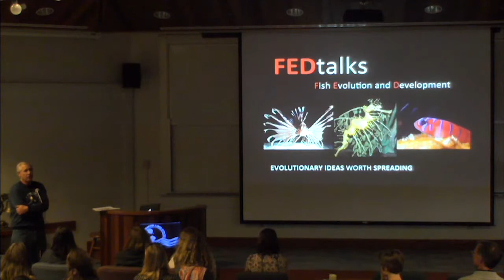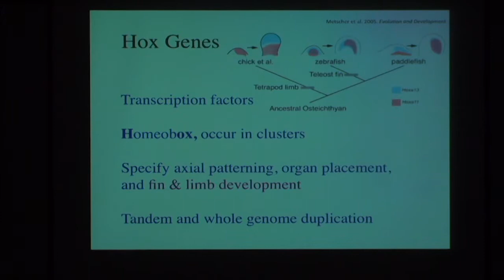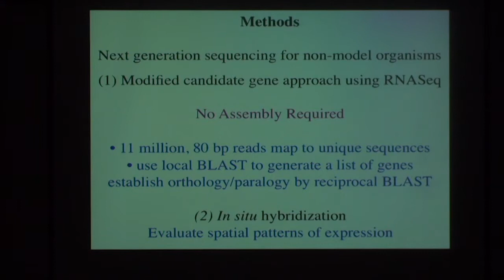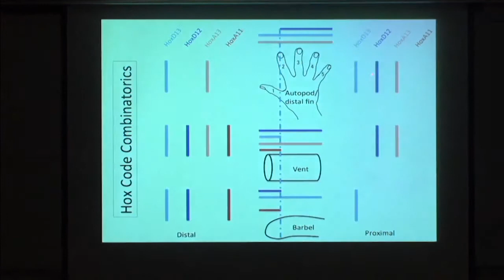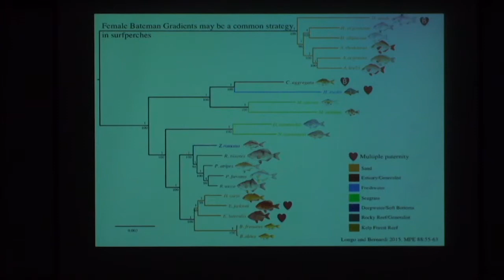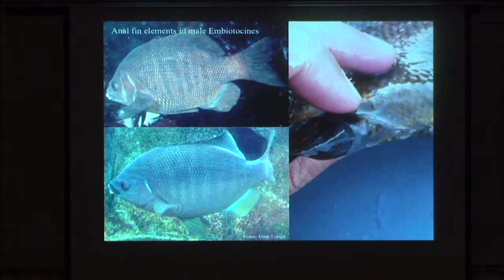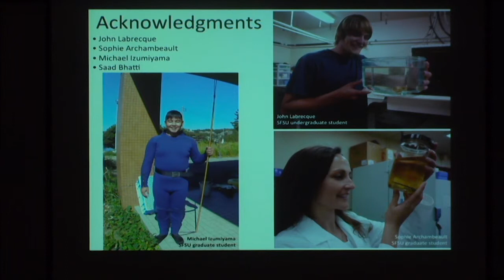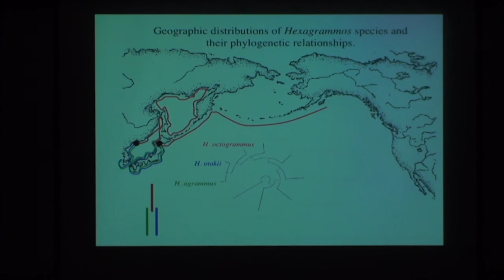Dr. Karen Crow presents "The evolution of nevelty in fishes"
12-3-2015